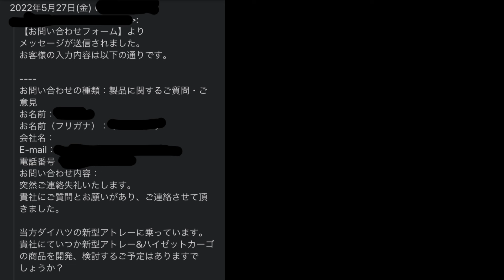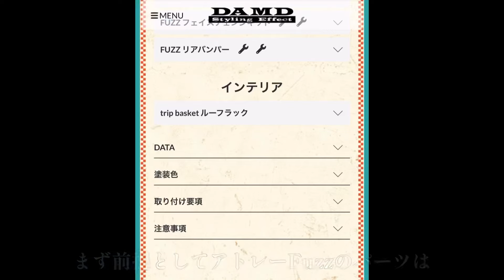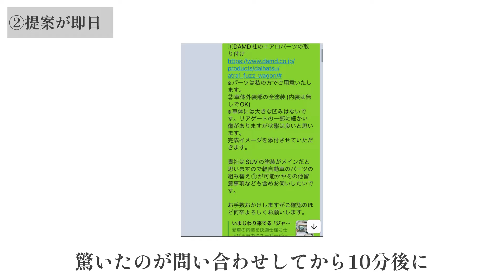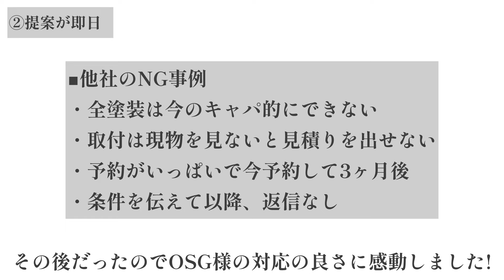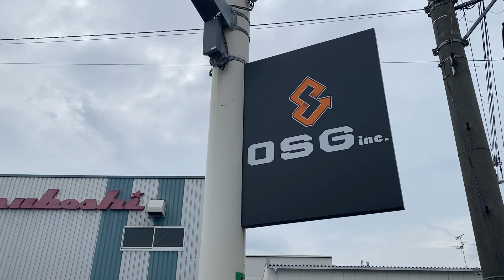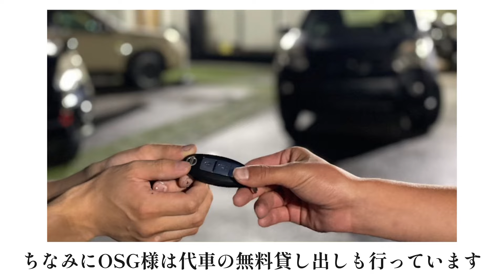【新型アトレー】念願のダムドパーツ取付&塗装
茶vanにお付き合い頂きありがとうございます。

今回は念願のダムドパーツを取り付けし、
外装部分の全塗装を行いました！
取付と塗装は大阪府東大阪市の「OSG.inc様」にご対応頂きました。
◾︎OSG.inc 概要
【所在地】
〒578-0973 大阪府東大阪市東鴻池町５丁目６−６３
【HP】

◾︎ダムドパーツ購入方法
見積りボタンから購入手続き
【楽天市場】
下記、ショップにて購入手続き
※配送料無料&ポイント等がつく為お得

◾︎購入品リンク
・最大積載量350kgシール

◾︎使用楽曲
・escort
・少年たちの夏休み
・2:23AM
・the opening of a book
・茶屋にて